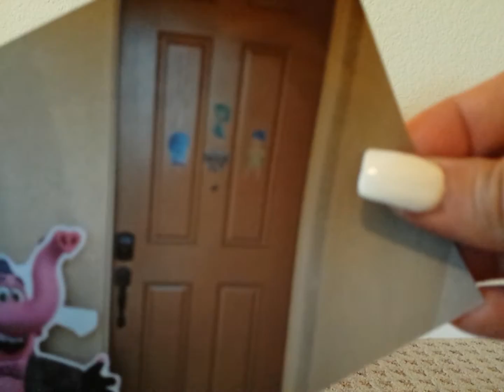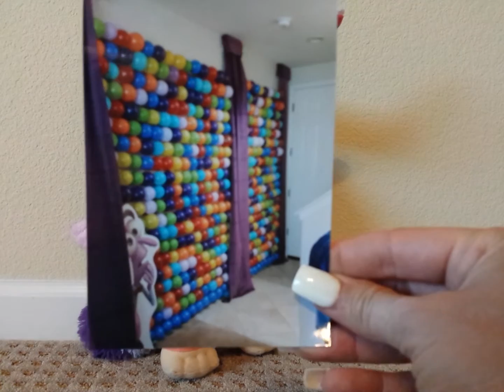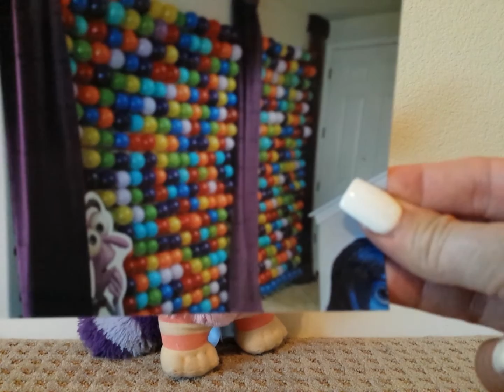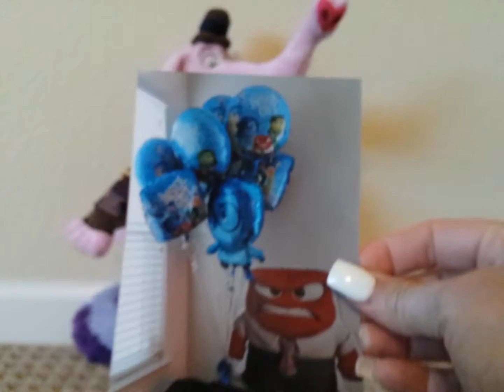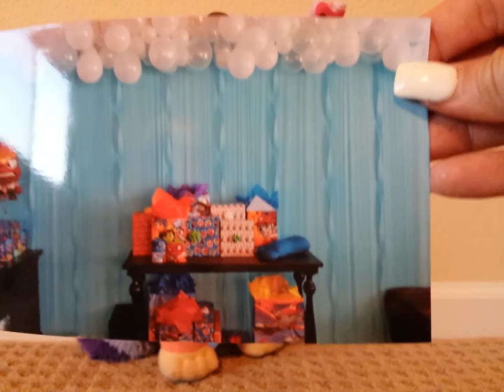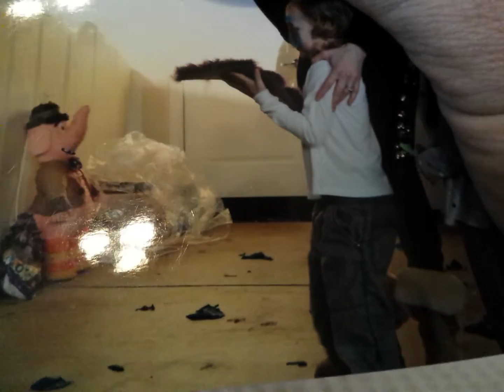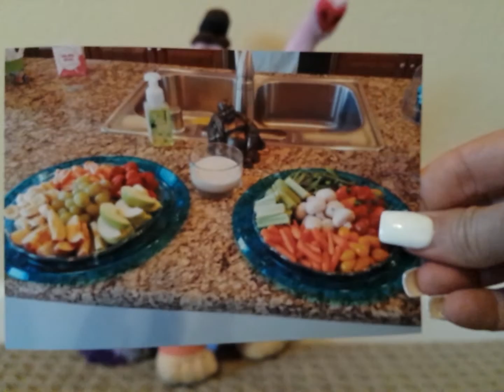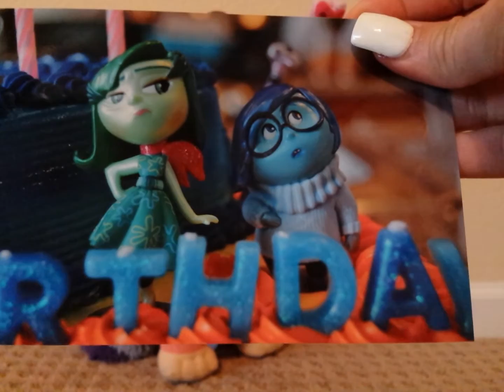Inspired Disney Inside Out Birthday Party :0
Disney's Discust , Anger , Bingbong ,Sadness ,& Fear come together to celebrate my Sons 5th Birthday . Everything turned out Amazing and was such a blast. I LOVE DISNEY . I Hope you  you enjoy the photos and if you any questions please ask.